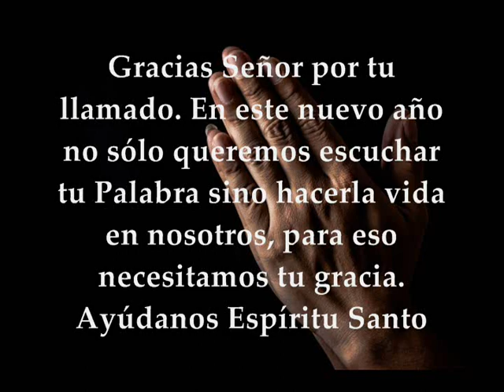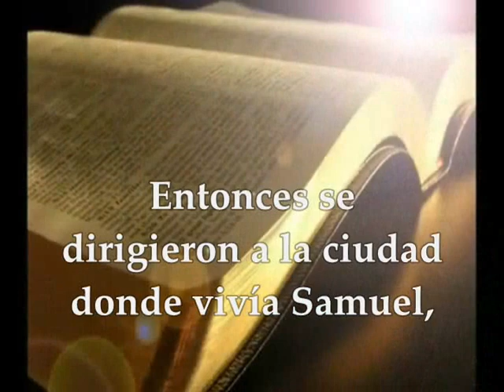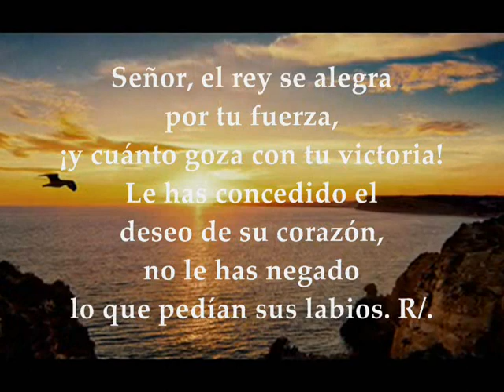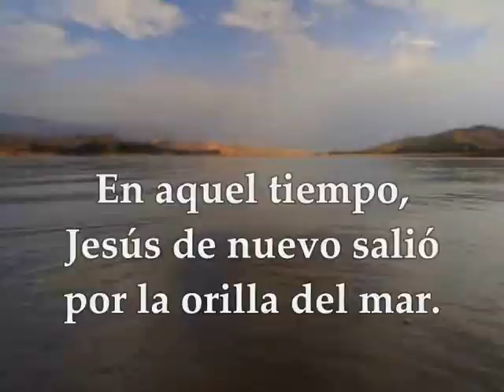Evangelio Sábado 18 de enero de 2020 Marcos 2,13-17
Evangelio y lecturas Sábado 18 de enero de 2020 Semana I del Tiempo Ordinario  Ciclo A Primera Lectura:  Del primer libro de Samuel 9,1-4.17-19; 10,1a Salmo  20,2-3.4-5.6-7 R/. Señor, el rey se alegra por tu fuerza Evangelio según San Marcos 2,13-17

Primera lectura
Lectura del primer libro de Samuel 9, 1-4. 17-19; 10, 1a
Había un hombre de Benjamín, de nombre Quis, hijo de Abiel, hijo de Seror, hijo de Becorat, hijo de Afij, hijo de un benjaminita. Era un hombre de buena posición. Tenía un hijo llamado Saúl, fornido y apuesto. No había entre los hijos de Israel nadie mejor que él. De hombros para arriba, sobrepasaba a todo el pueblo. Las borricas de Quis, padre de Saúl, se habían extraviado; por ello ordenó a su hijo: «Toma contigo a uno de los criados, ponte en camino y vete a buscar las borricas». Atravesaron la montaña de Efraín y recorrieron la comarca de Salisá, sin encontrarlas. Atravesaron la comarca de Saalín y el territorio benjaminita, pero no dieron con ellas.
En cuanto Samuel vio a Saúl, el Señor le advirtió: «Ese es el hombre de quien te hablé. Ese gobernará a mi pueblo». Saúl se acercó a Samuel en medio de la puerta, y le dijo: «Haz el favor de indicarme dónde está la casa del vidente». Samuel respondió: «Yo soy el vidente. Sube delante de mí al altozano y comeréis hoy conmigo. Mañana te dejaré marchar y te aclararé cuanto te preocupa». Tomó entonces Samuel el frasco de óleo, lo derramó sobre su cabeza y le besó, diciendo: «El Señor te unge como jefe sobre su heredad. Tú regirás al pueblo del Señor y lo librarás de la mano de los enemigos que lo rodean».
Salmo
Sal 20, 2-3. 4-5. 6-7 R/. Señor, el rey se alegra por tu fuerza
Señor, el rey se alegra por tu fuerza,
¡y cuánto goza con tu victoria!
Le has concedido el deseo de su corazón,
no le has negado lo que pedían sus labios. R/.
Te adelantaste a bendecirlo con el éxito,
y has puesto en su cabeza una corona de oro fino.
Te pidió vida, y se la has concedido,
años que se prolongan sin término. R/.
Tu victoria ha engrandecido su fama,
lo has vestido de honor y majestad.
Le concedes bendiciones incesantes,
lo colmas de gozo en tu presencia» R/.
En aquel tiempo, Jesús salió de nuevo a la orilla del mar; toda la gente acudía a él y les enseñaba. Al pasar vio a Leví, el de Alfeo, sentado al mostrador de los impuestos, y le dice: «Sígueme». Se levantó y lo siguió.
Sucedió que, mientras estaba él sentado a la mesa en casa de Leví, muchos publicanos y pecadores se sentaban con Jesús y sus discípulos, pues eran muchos los que lo seguían. Los escribas de los fariseos, al ver que comía con pecadores y publicanos, decían a sus discípulos:
«¿Por qué come con publicanos y pecadores?» Jesús lo oyó y les dijo:
«No necesitan médico los sanos, sino los enfermos. No he venido a llamar a justos, sino a pecadores».